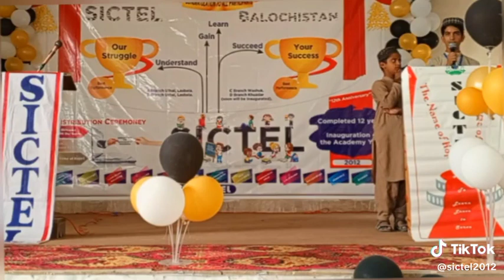Recitation | Beautiful Voice | Surah Rahman With Urdu Translation